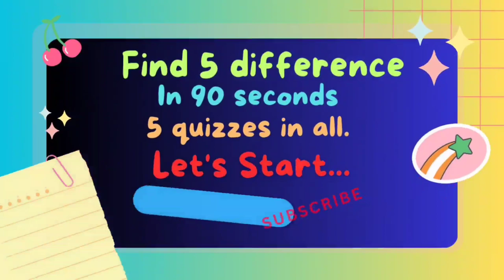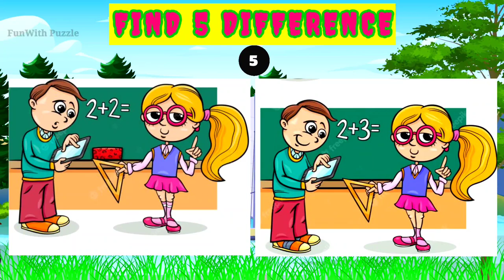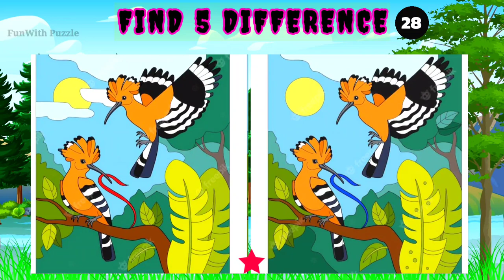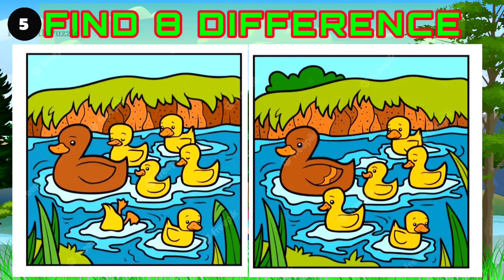Find The Difference|Only sharp eye find the difference|FunWith Puzzle#16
How good are your eyes | 🔺️Spot the 5 differences

✅️Spot the difference between th two pictures

query solve
Brain training game
find the difference puzzle game for kid
find the difference emoji
find the hard difference